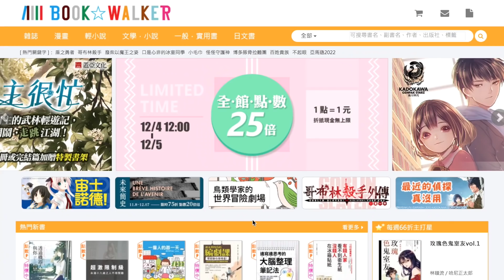絕頂天菜，寵溺你的BL劇男主角—陳彥名來囉！｜夫夫小視窗 FuFuTalk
陽光的形象，
帶給人溫暖的氛圍，
愛笑的他，認真對待每一個表演。

他是陳彥名，
讓我們跟著夫夫來了解這位陽光大男孩，認識他的作品吧！

🙏分享臉書預告，我們會抽出十位幸運兒，得到BOOK☆WALKER點數50點唷！

🙏夫夫之道小洋蔥的專屬序號「tzgV3OPZYtmSDMLVw2b」，憑此序號一個會員可以享用購書九折的優惠乙次唷！

BOOK☆WALKER擁有各式漫畫、輕小說、雜誌、寫真書等中文電子書平台

Leo➡heyitsleo_kai
阿凱➡eyo_wang